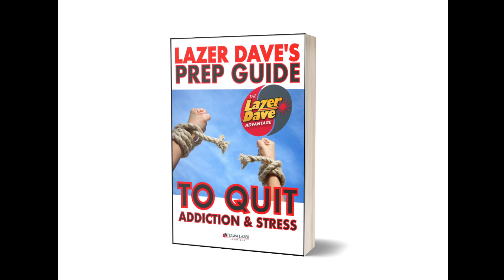Nepean Laser Quit Drugs & Marijuana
Lazer Dave (Certified Laser Therapist) has been using laser therapy for years to treat 1,000s of clients successfully for many conditions including laser quit smoking, nicotine, vaping, sugar cravings for weight-loss, alcohol, marijuana, drugs, pain, injury, inflammation, faster healing, stress, detoxification, anti-aging, wellness and more.